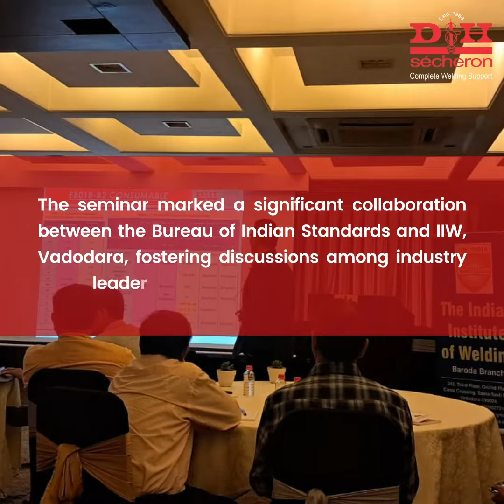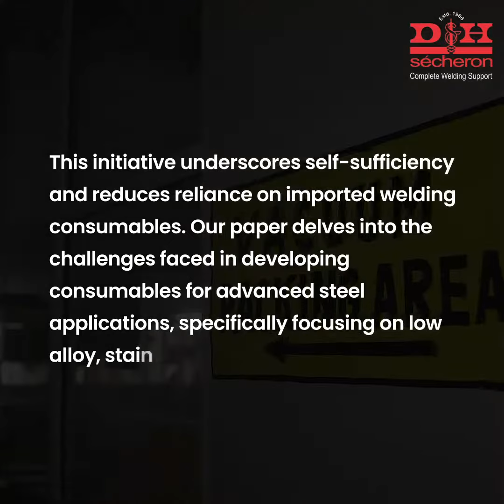Seminar hosted by the BIS in collaboration with the (IIW), Vadodara.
Exciting News! Dr. TJP Rao, our Executive Director Technical, took the spotlight as a distinguished speaker at a seminar hosted by the Bureau of Indian Standards (Metallurgical Engineering Department) in collaboration with the International Institute of Welding (IIW), Vadodara. The emphasis was on "Atmanirbhar Bharat and Developments in Quality Management in the field of Welding and Standardization."